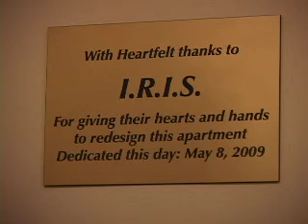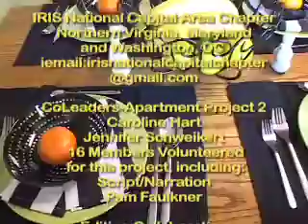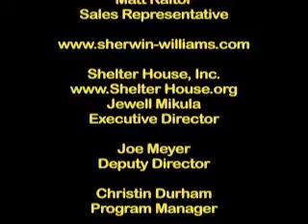Deserving Redesign-A Haven for Homeless Families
IRIS National Capital Area redesigners transform an apartment for residents, at Shelter House, Inc in Fairfax County, VA. This apartment makeover was the second of three that IRIS members, working with the Sherwin-Williams/Duron Paint Company, 1-800-PACK-RAT for storage and Shelter House staff accomplished this year.